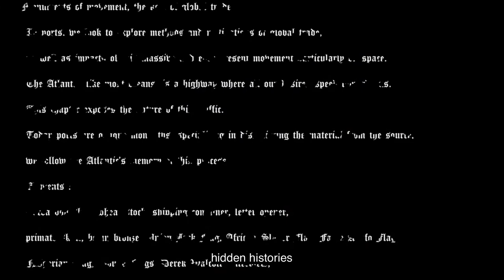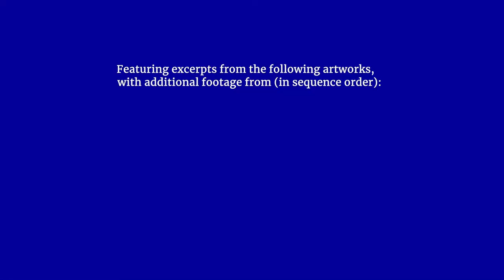AND Festival 2021 Trailer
AND Festival resurfaced for 2021, taking you on an extraordinary journey responding to the Manchester Ship Canal and River Mersey. The programme followed the flows of shipping, energy and political power structures, from container ports on our doorsteps to the depths of the ocean floor; through ecosystems bound up with industrial chemicals, minerals and microplastics, to their effects on our planet, human and non-human bodies.

AND Festival 2021 took place online, on docklands and on the water, featuring field trips in the physical world via augmented reality seascapes, immersive voyages and floating laboratories, expanded through an online programme of radical and disruptive artworks, film screenings, performances, talks and workshops. Inviting radical artists, critical thinkers and curious audiences to renavigate the industrial landscape from physical and virtual perspectives, the programme bought into focus the oceanic scale of networked industries and infrastructures that form part of our daily contemporary consumption.

Audiences local and remote were invited to trace the entangled flows of shipping routes, oil refineries, chemical industries, recycling plants and energy systems from these ports, and unearth the impact on our ways of living.